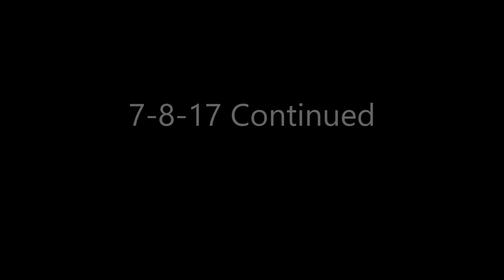Vlog 7-8-17 Cheap FUN! (and Tack Ceremony)